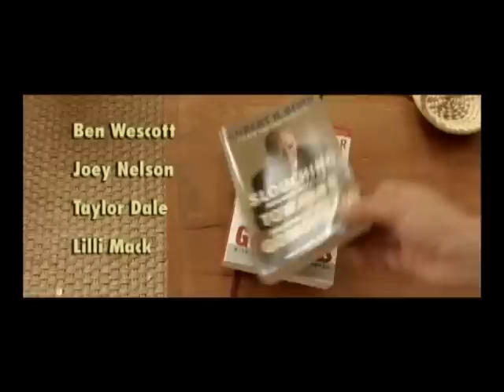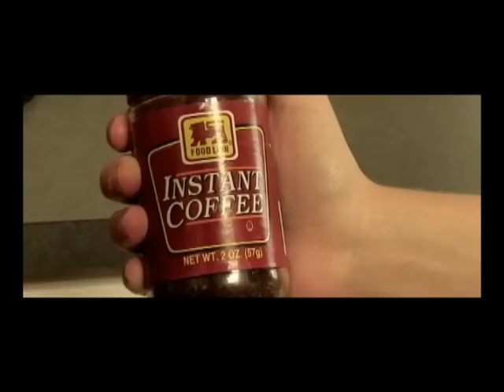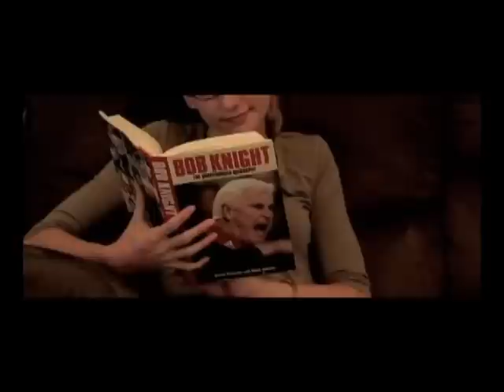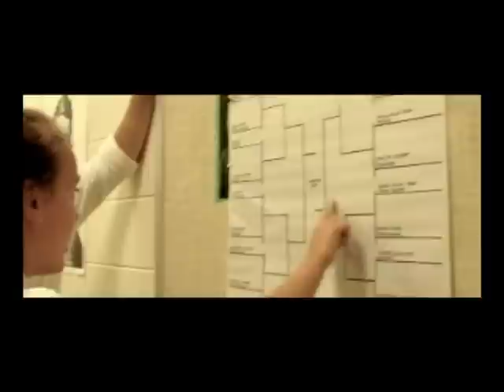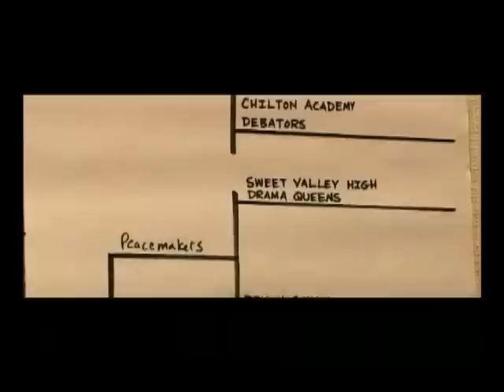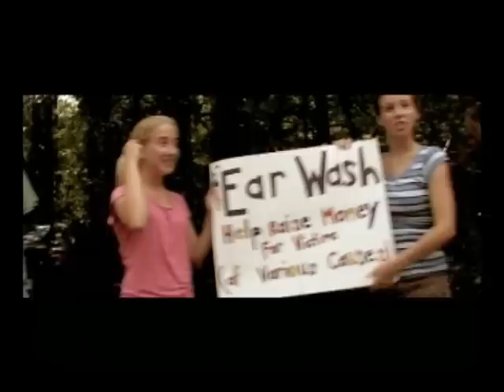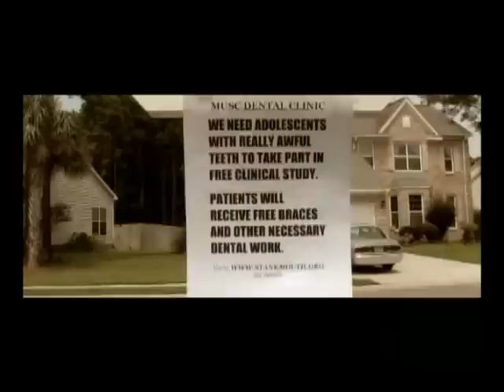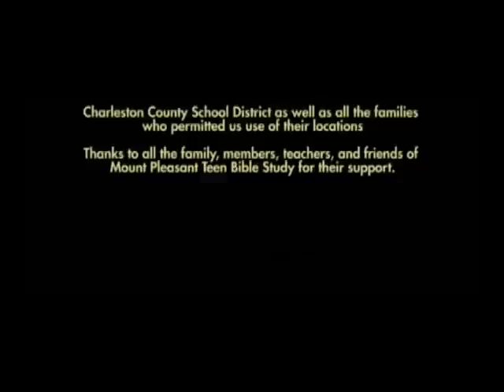The Challenge of the Holy Gorillas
The Holy Gorillas quiz bowl team must win the state championship! And that might be the least of their challenges in this full-length comedy film from the Gorilla Beach Film Factory.